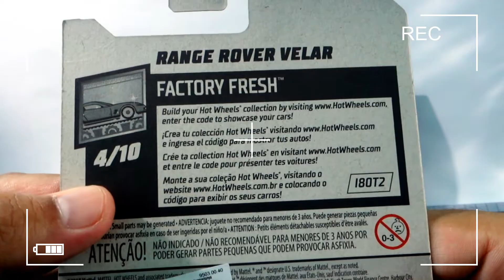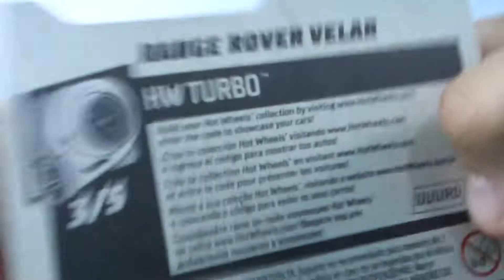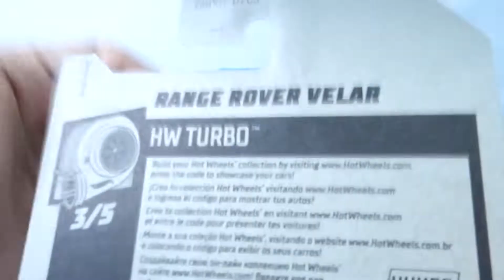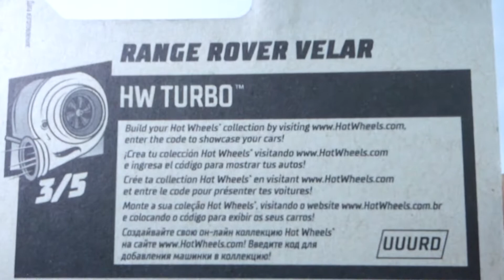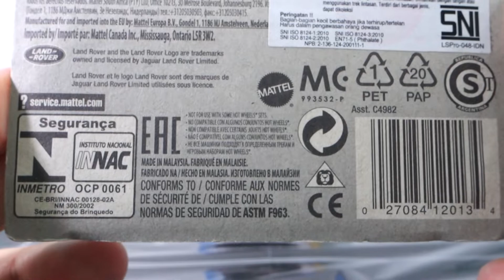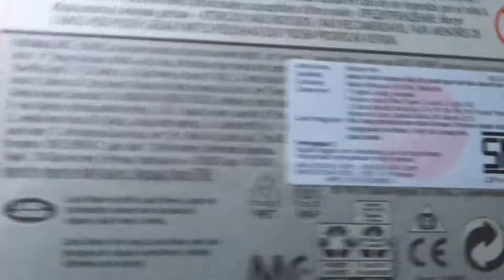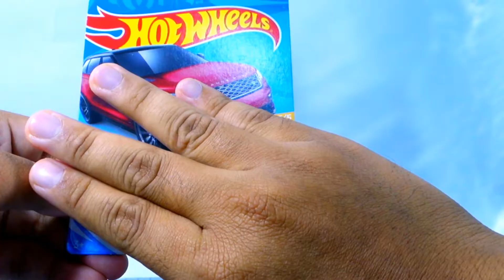VARIANT HOTWHEELS RANGE ROVER VELAR SO LET'S UNBOXING HOT WHEELS RANGE ROVER VELAR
Pada video ini kita akan unboxing dan Review Diecast Variant Hotwheels Range Rover Velar atau Hot Wheels Range Rover Velar Black, Hot Wheels Range Rover Velar Red, Hot Wheels Range Rover Velar Silver, atau HW Range Rover Velar.

0:00 intro
0:17 1st Casting Range Rover Velar
0:22 Designer Info
0:45 Unboxing 1st
1:12 Right Side Details 1st (detail kanan)
1:38 Front Side Details 1st (detail depan)
1:54 Back Side Details 1st (detail belakang)
2:24 Top Detail 1st (detail atas)
2:39 Chassis Detail 1st (detail base)
3:06 2nd Casting Range Rover Velar
4:16 Unboxing 2nd
4:25 Front Side Details 2nd (detail depan)
4:44 Right Side Details 2nd (detail kanan)
5:06 Back Side Details 2nd (detail belakang)
5:41 Interior Detail 2nd (detail dalam)
5:53 Chassis Detail 2nd (detail base)
6:04 3rd Casting Range Rover Velar
7:00 Unboxing 3rd
7:05 Front Side Details 3rd (detail depan)
7:35 Back Side Details 3rd (detail belakang)
8:11 left Side Details 3rd (detail kiri)
8:30 Interior Detail 3rd (detail dalam)
8:49 Chassis Detail 3rd (detail base)
8:54 Show Time

UNBOXING HOT WHEELS / Hot Wheels Unboxing

range rover velar 2021 indonesia, range rover velar indonesia, range rover velar r-dynamic, range rover velar r dynamic 2021, range rover velar 2020 indonesia, range rover velar black, range rover velar svautobiography 2021

range rover evoque 2021, range rover vogue, range rover sport 2021, range rover evoque 2012